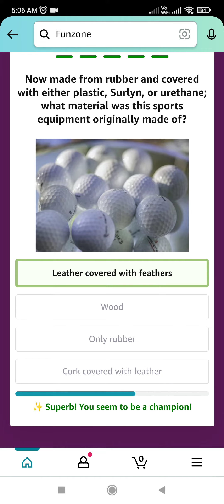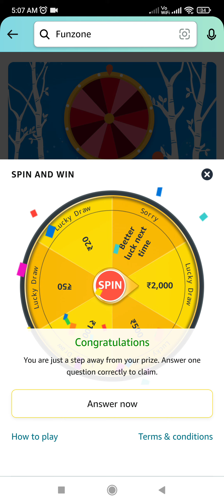In 2018, who won the 'Golden Glove' award for the best goalkeeper at the FIFA World Cup?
Amazon quiz answers today | Win 1250 Amazon Pay Balance | 08 December 2022 @SandeepRawatquiz